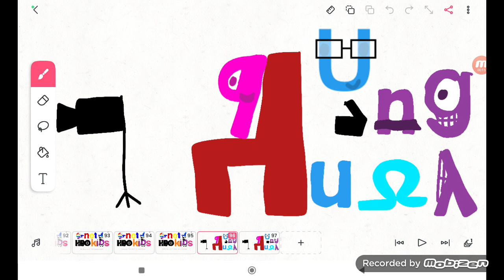GTSC Tvokids Logo Blooper 4 Take 52:Hbo Replace TVO (8831 Video)